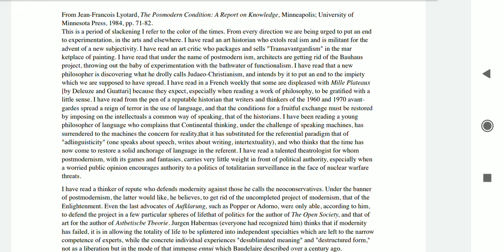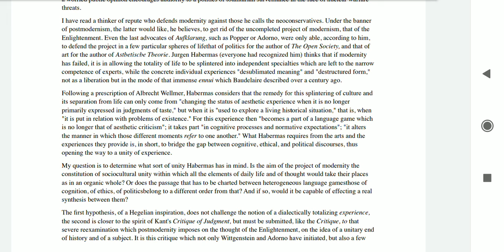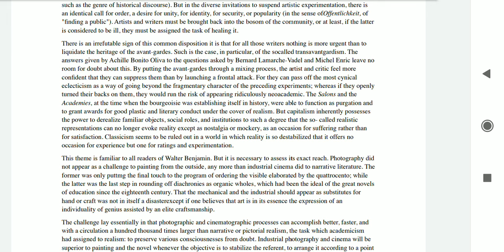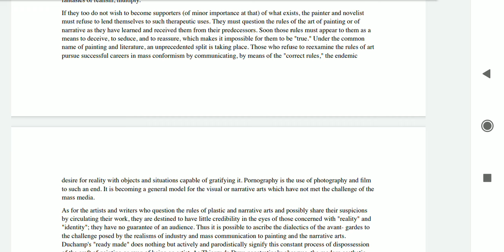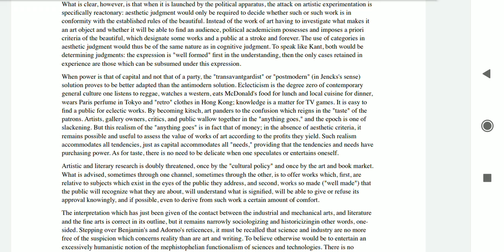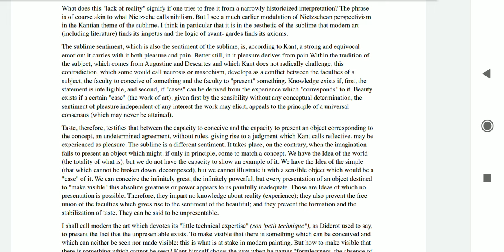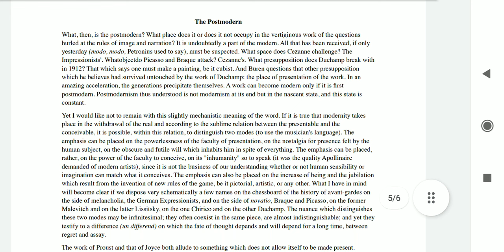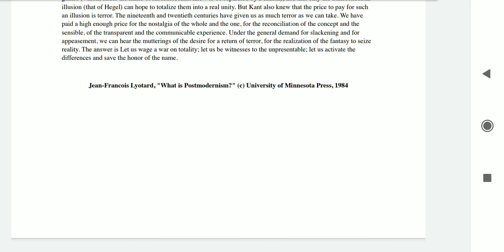Answering the Question: What is Postmodernism| Jean Francois Lyotard| PG S3 Critical Studies II